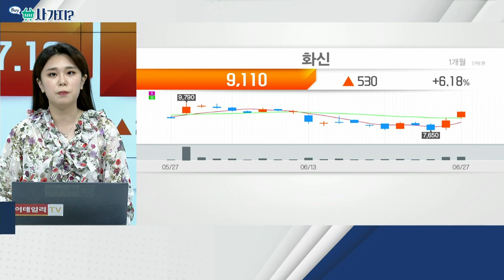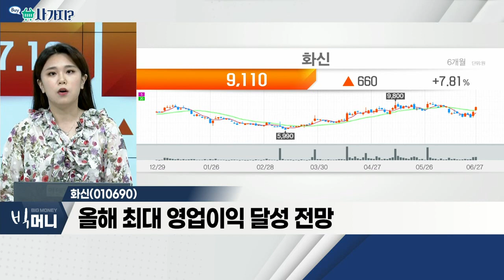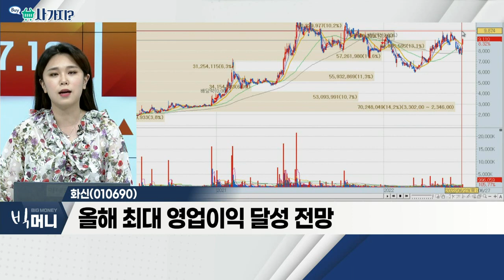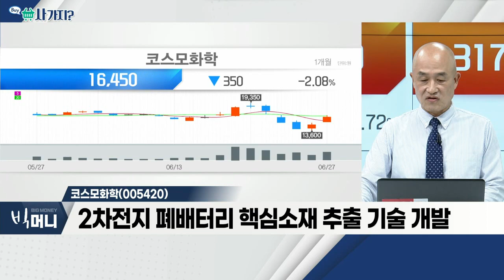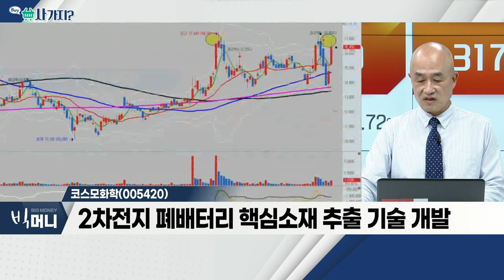화신(010690), 코스모화학(005420)_사가지 (20220627)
화신(010690)
- 블룸버그, 현대차 EV시장 지배 호평
- 자동차용 샤시 보디 제품 생산 기업
- 올해 최대 영업이익 달성 전망

- 국내 유일의 이산화티타늄 제조업체
- 2차전지 폐배터리 핵심소재 추출 기술 개발
- 지난해 영업이익, 전년비 506/9% 증가